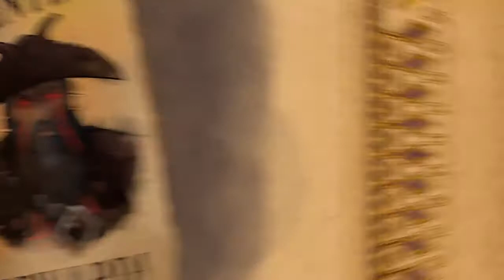Saints Row: Gat Out of Hell PS4 Türkçe Yama (OYNANIŞ VİDEOSU)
Türkçe yamayı indirmek için aşağıdaki bağlantılardan birine tıklamanız yeterlidir.